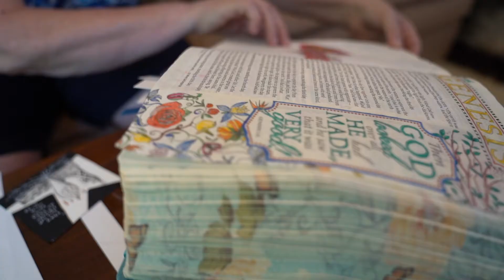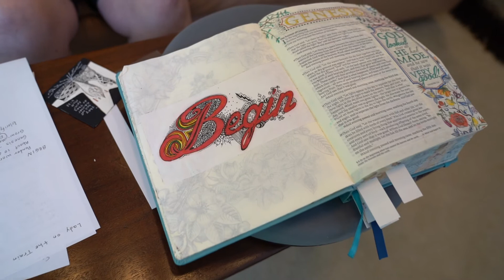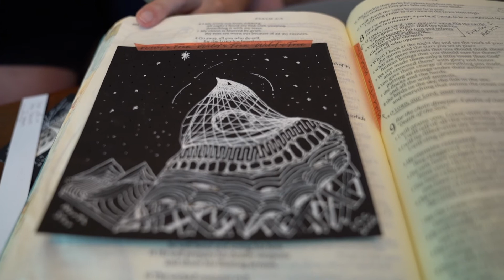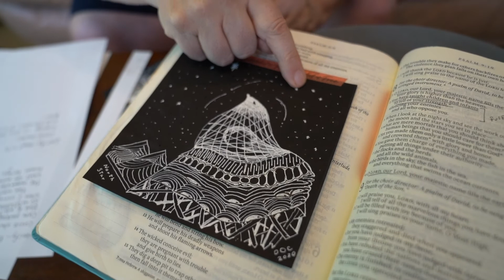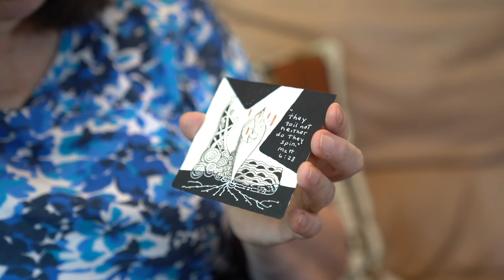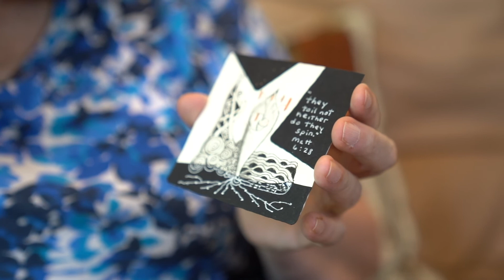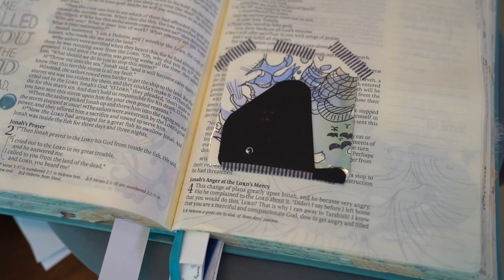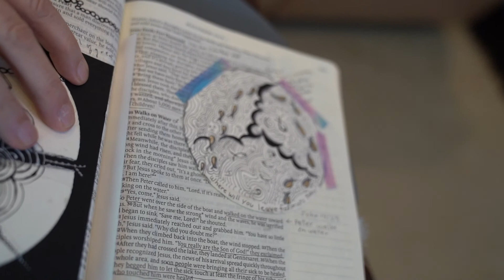Linda's Story: Art and the Discipleship Pathway